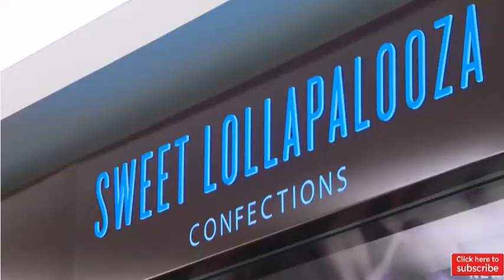3 Edmonton restaurants make Canada’s 10 best new restaurants list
3 Edmonton restaurants make Canada’s 10 best new restaurants list.
Edmonton continues to make a name for itself on the worldwide food scene. Three of Air Canada’s Top 10 new restaurants are right here in Edmonton. But does the international recognition pay off locally?